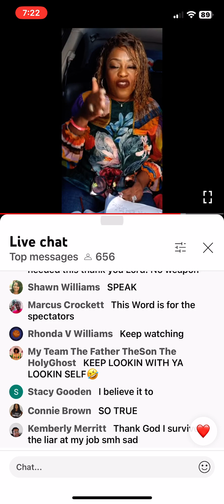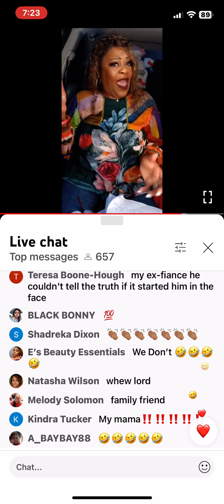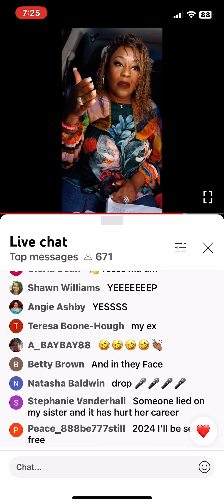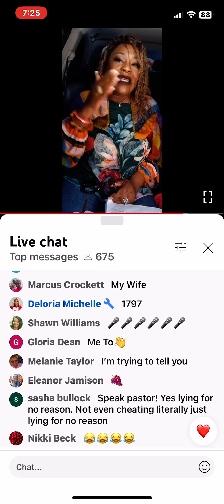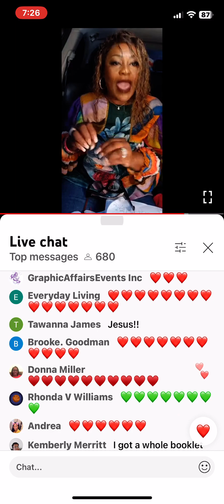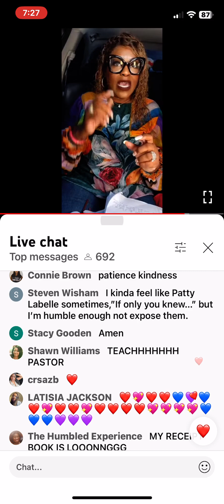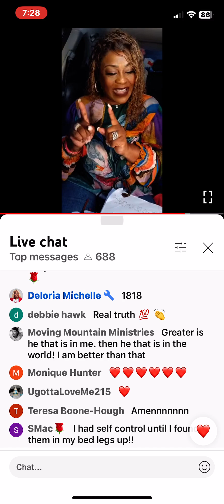🚩🚩🚩 SHE IS THE LIAR AND DECEIVER WHOM GOD TURNED OVER TO A REPROBATE.. SHE IS WICKED & EVIL ..